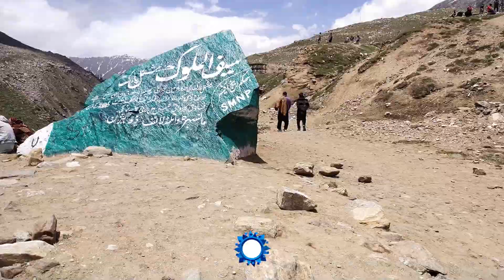Jheel saif ul malook One of the most beautiful lakes in the world & honey tea | Naran Kaghan Travel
Everyplace in the Kaghan valley is so beautiful and full of natural sights, but if we say to saif ul Malook lake  ( jheel saif ul malook ) Jhuumar of Kaghan valley, then there is no wrong. Because this lake is counted in which few beautiful lakes in the world.
jheel saif ul malook is located in saif al-Muluk National Park, 9 km from Naran town in Mansehra district of Khyber Pakhtunkhwa. Lake Saif al-Muluk is about 10,578 feet above sea level. The lake is considered one of the most beautiful lakes in the world and is one of the highest lakes in Pakistan.
Situated in the foothills of the Malka Parbat and surrounded by snow-capped mountains, this lake of clear blue water holds a prominent place in the hearts of Pakistani and foreign tourists because of its beauty. This lake is like a bowl. When the snow melts from the mountains in the summer, water from various icy mountains accumulates in the jheel saif ul malook, then flows through here falls into the river Kunhar at the site of Naran town. The lake water is very clear. A large number of trout fishes have in this lake.
The road to jheel saif ul malook is the hardest rocky track that can be reached by jeep. Apart from the Special jeep, there are also local jeeps to get to the lake. The highest peak in the Kagan Valley, Malika Parbat, is located along the jheel saif ul malook. A track leads from Saiful Muluk Lake ( jheel saif ul malook )  to Lake Anso, and horseback riding is also possible.
The jheel saif ul malook is a tourist hotspot in summer. Because of the snowfall in winter, the lake freezes completely and the whole lake is covered with snow, the roads are closed. In summer, the weather of this beautiful saif ul malook lake is very pleasant during the day while the temperature decreases at night. From June to September, a lot of tourists visit this place.
When the snow starts to melt in the summer, the scenery is different. The flow of water from the bottom of the glaciers, the frozen snow, the greenery, the flowers, the views of the mountains are very beautiful, especially when the reflection of the mountains fell on the water of the saif ul malook lake is very beautiful.
There are many different stories about this lake. Some people think that it is just a mountain, while others say that a group of fairies used to come down from this mountain to bathe in the lake. In which a fairy was Badi ul Jamal, and many love stories saif Ul Malook are famous in the world with related to Badi ul Jamal.
Local storytellers and those who take tourists on horseback to the lake say that still every fourteenth night of the moon, clusters of fairies dance on the lake and descend for bathing. As an argument, the locals say that on the fourteenth night their horses growl, make different noises and are reluctant to go to the lake. Because horse is one of intelligent animals that not only see the non human but are reluctant to go near the non human.
The jheel saif ul malook ( saif ul malook lake )is most attractive and most beautiful Jheel in Pakistan.
Mian Muhammad Bakhsh Punjab poet write beast poetry  bout saif ul malook story.
My Pervious videos related to tourism.

Muzaffarabad's Red Fort, with the history of 473 years old | Historical Red Fort by urdu knowledge

Yadgar Shuhada Park in Chawinda that called graveyard of Indian tanks | Real info by Urdu knowledge

9 Beautiful Places on road naran kaghan to babusar top | Know about Pakistan tourist best places

How did Islam spread in Kashmir & Who was the first Muslim ruler? Real facts by Urdu knowledge